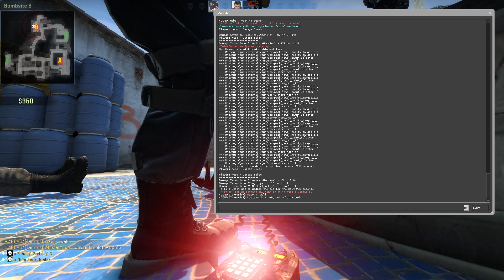Unser Mate mit extra Sicht?! | CSGO Matchmaking-Desaster - Let's Play - Gameplay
▬► Hinterlasst doch gerne Feedback in den Kommentaren!

Wir schauen uns eine geschmeidige Runde eines Suspects an. Im Overwatch-Modus in Counter-Strike: Global Offensive werden wir (hoffentlich) Cheater entlarven.

Dies ist ein Multiplayer Lets Play Gameplay von CSGO auf dem PC.
-- Über Counter-Strike: Global Offensive --

Counter-Strike Global Offensive ist ein Multiplayer-Shooter, in denen ein Team - meistens bestehend aus fünf Leuten - gegen ein anderes Team antritt. Dabei unterscheiden sich die Teams durch die Counter-Terroristen oder Terroristen durch Skins, Waffen und Spawn. Das Spiel erschien am 21. August 2012 und wird über die Plattform Steam vertrieben.

-- Wir sind übrigens auch auf Twitter unterwegs! --

-- Commentary und Partner --

► Kommentiertes CSGO-Gameplay von Erzi oder NeboNumberOne und Gästen!

Mit dabei sind immer wieder Gäste.